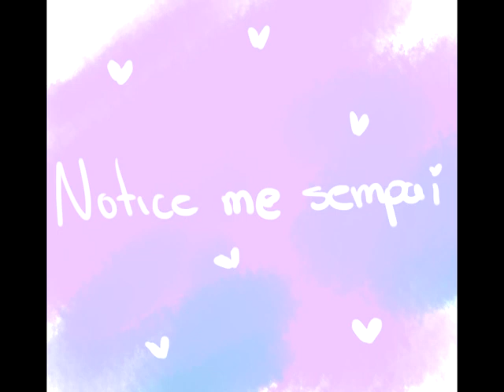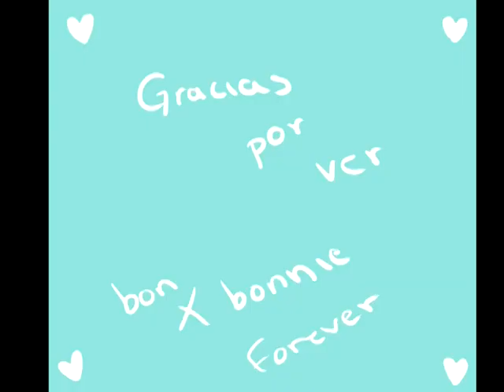Notice me sempai!! version FNAFHS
hola!!!
Lo siento por estar ausente
ahora les traigo la canción "notice me sempai"  pero con la versión de la serie animada FNAFHS creada por Edoochan

Idea o remake o como quieran llamarlo   Where all the magic moments
enserio visitante es una buena artista animadora me encanta su estilo y no puedo expresar cuanta admiración le tengo, enserio vayan a su canal y vean su contenido que esta de lujo
y bueno espero lo disfruten